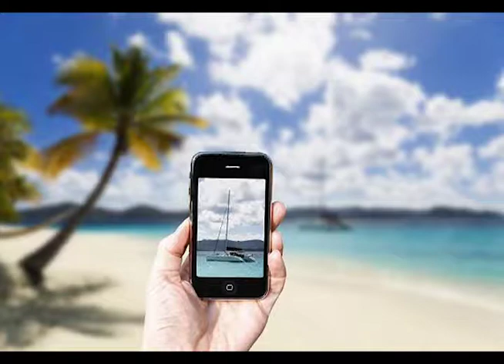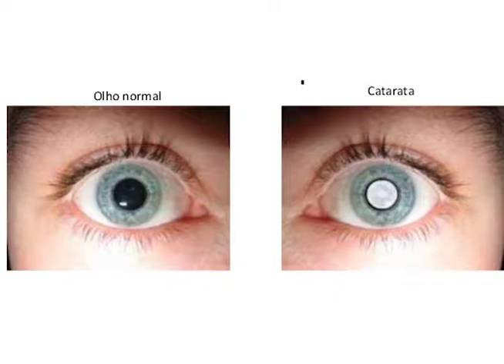Dra Simone Zaniolo Schulz Oftalmologista